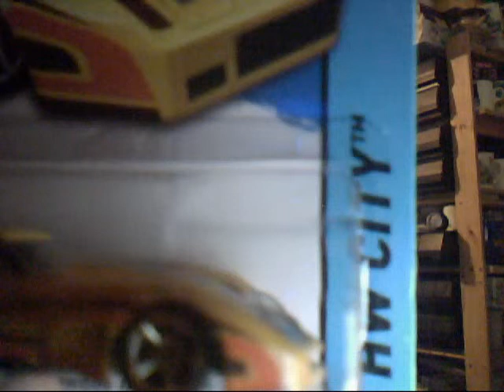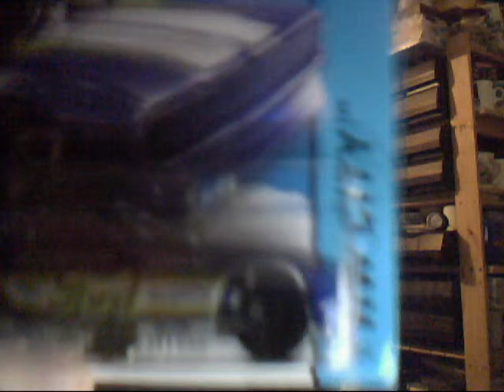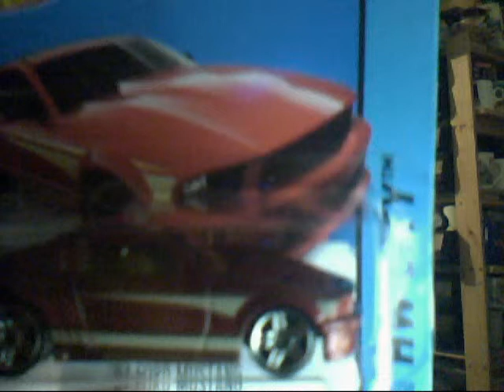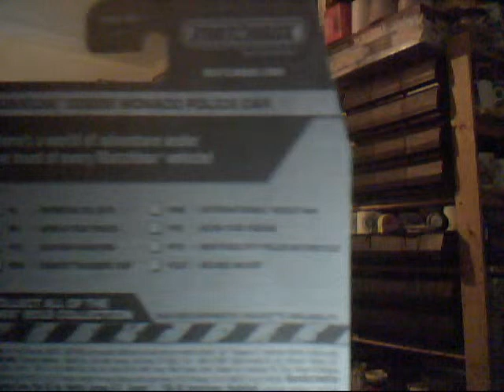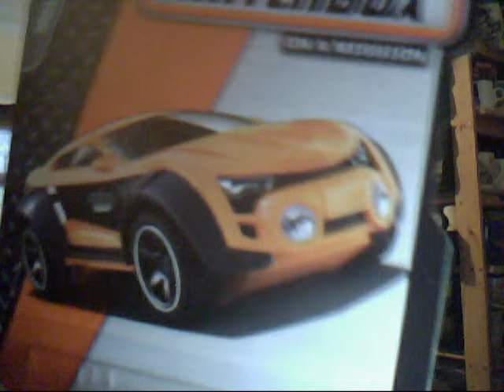march hualing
mixtrue of finds from march,
poundland was good to me 2014 carded MB i grabbed a few of the poilce car, a few lose cars i've gotten at the chairty shop, some old corgi cars from the local chairty shop, (ack i missed the huskey one!)

and to end on, two chevy avalances from matchbox and for mister racegrooves